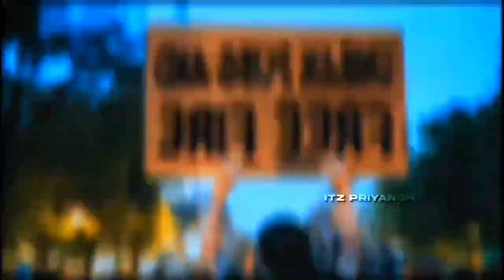BGMI UNBAN NEWS || FREE FIRE UNBAN NEWS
Unban Bgmi × Free Fire 😱🔥Bgmi × Free Fire Unban Edit - Garena Free Fire
👨‍💻 𝗘𝗱𝗶𝘁𝗶𝗻𝗴 𝗦𝗼𝗳𝘁𝘄𝗮𝗿𝗲𝘀 :
〣 Slow-motion ▸ VSCO
〣 Main Process ▸ Capcut
〣 Color Correction ▸ Alight Motion

SMSUNG A3,A5,A6,A7,J2,J5,J7,S5,S6,S7,S9,A10,A20,A30,A50,A70.FREEFIRE